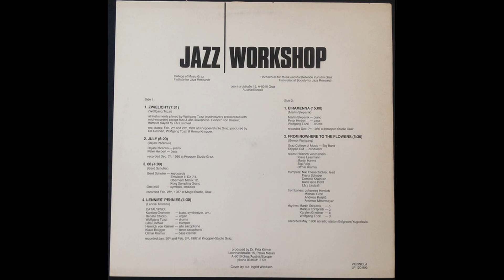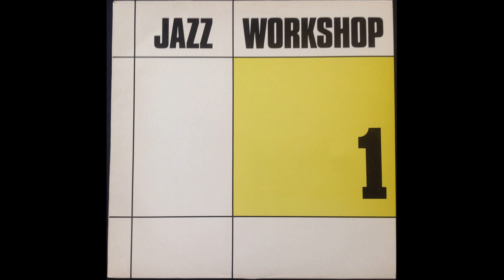V.A - Jazz Workshop 1(Hochschule Für Musik Und Darstellende Kunst Graz) JazzFusion 1987 Full Album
A1 Zwielicht
Flute, Alto Saxophone – Heinrich von Kalnein
Instruments, Synthesizer [Prerecorded], Composed By, Producer – Wolfgang Tozzi
Producer – Heimo Knopper, Ulli Rennert
Trumpet – Lars Lindvall
7:31
A2 July
Bass – Peter Herbert
Piano, Composed By – Dejan Pečenko
6:20
A3 08
Cymbal, Timbales – Otto Irsic
Keyboards, Composed By – Gerd Schuller
4:00
A4 Lennies´ Pennies
Alto Saxophone – Heinrich von Kalnein
Bass Clarinet – Otmar Kramis
Bass, Synthesizer, Arranged By – Karsten Gnettner
Composed By – Lennie Tristano
Drums – Wolfgang Tozzi
Ensemble – Catalypso
Organ – Renato Chico
Tenor Saxophone – Klaus Brugger
Trumpet – Lars Lindvall
4:30
B1 Eiramenna
Bass – Peter Herbert
Drums – Wolfgang Tozzi
Piano, Composed By – Martin Stepanik
15:00
B2 From Nowhere To The Flowers
Bass – Karsten Gnettner
Conductor – Stjepko Gut
Drums – Wolfgang Tozzi
Ensemble – Graz College Of Music - Big Band
Guitar – Markus Kohlprath
Piano – Martin Stepanik
Reeds – Heinrich Von Kalnein, Klaus Lessmann, Martin Harms, Otmar Kramis, Sigi Feigl
Trombone – Andreas Koletič, Andreas Mittermayer, Johannes Herrlich, Michael Groß
Trumpet – Dominik Krajnčan, Franz Schober, Karl Heinz Dicht, Lars Lindvall
Trumpet [Lead] – Niki Friesenbichler
5:30
Unternehmen usw.
Pressed By – Viennola
Recorded At – Studio Knopper
Recorded At – Magic Sound Studio, Graz
Recorded At – Radio Beograd